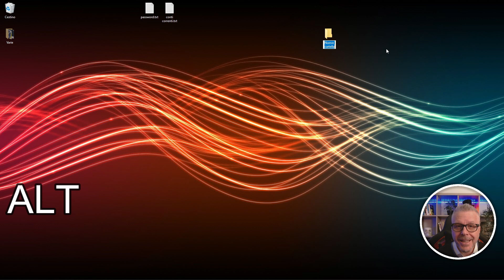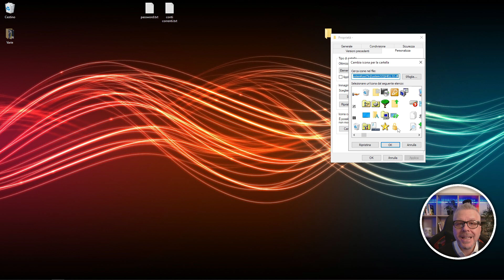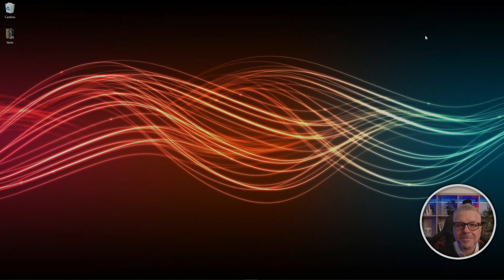Semplice TRUCCO per NASCONDERE una CARTELLA, renderla invisibile e proteggere i tuoi dati!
Proteggi i tuoi dati con questo tutorial passo-passo!
In questo video tutorial ti mostro come nascondere una cartella e i suoi file in Windows in modo semplice e veloce. Questo trucco è valido per tutte le versioni di Windows, da Windows 7 a Windows 11.

Per restare aggiornato su contenuti come questo iscriviti al canale, se hai bisogno di informazioni e chiarimenti fammelo sapere nei commenti e se vuoi sostenere questo progetto puoi mettere un like al video.
GRAZIE!